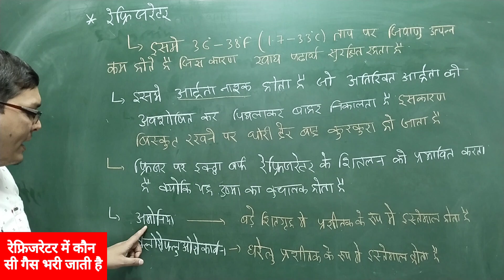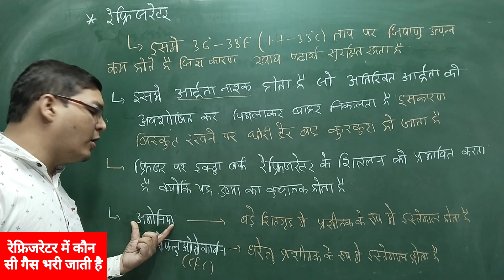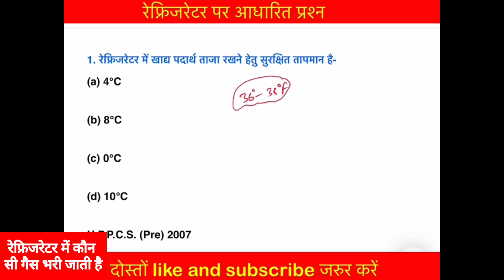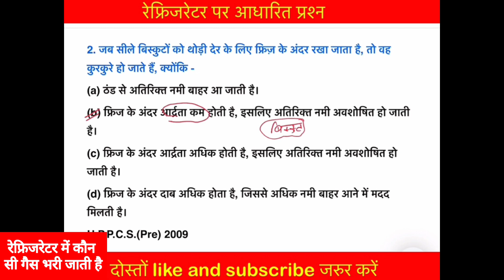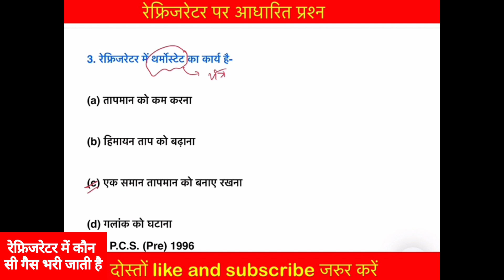रेफ्रिजरेटर क्या होता है | रेफ्रिजरेटर कैसे काम करता है | रेफ्रिजरेटर में कौन सी गैस भरी जाती है